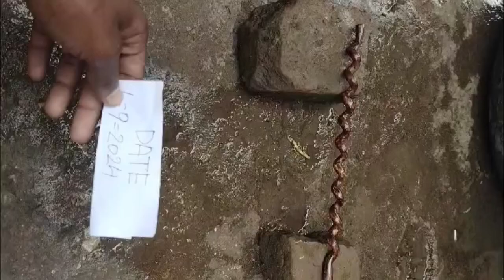CHITAWAR KI LAKDI LATEST VIDEO 📸 📲 9322622290